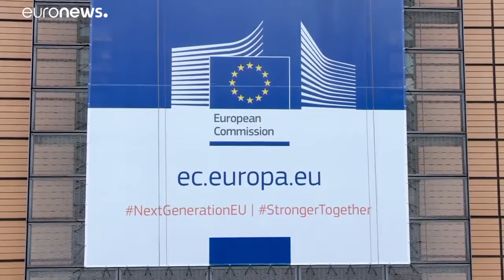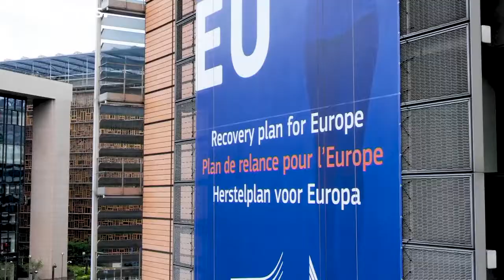Unione europea: Europarlamento e Consiglio trovano l'accordo sul prossimo bilancio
Trovato un accordo preliminare sul piano pluriennale che definisce quanto verrà investito nelle politiche europee sino al 2027